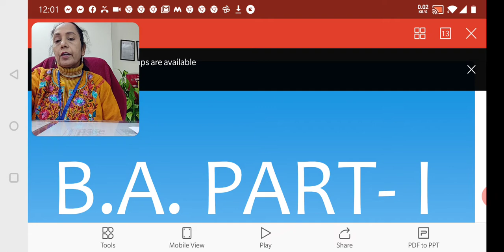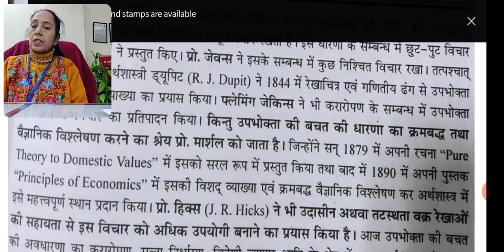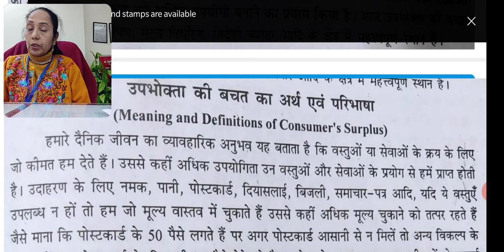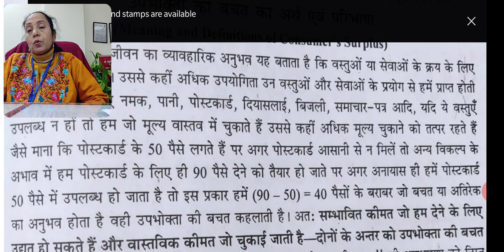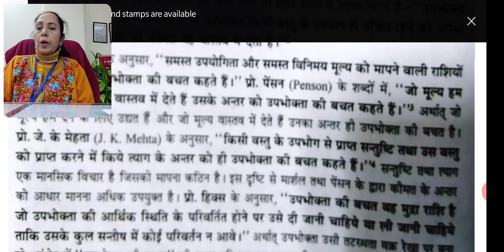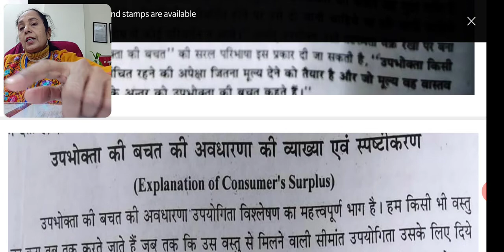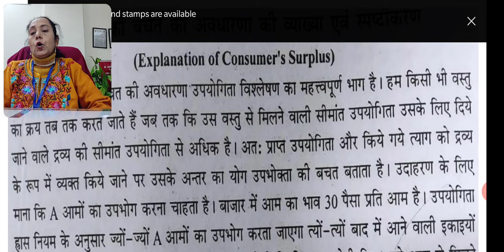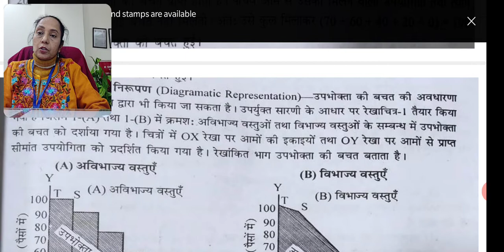Consumer Saving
Dr. Snigdha Sharma